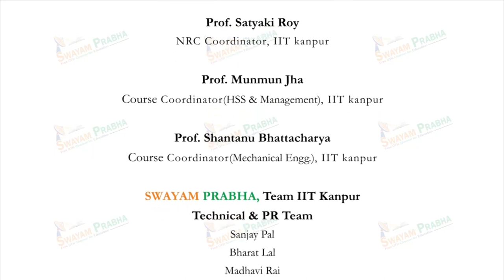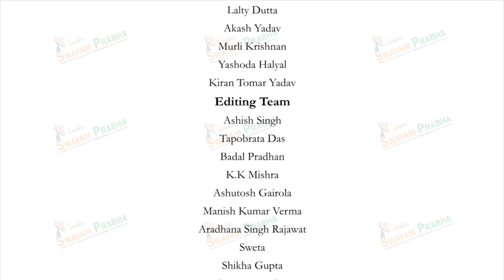Live Session 12-11-2020